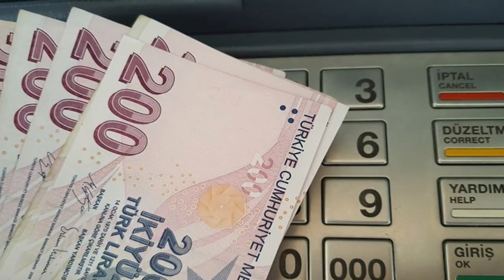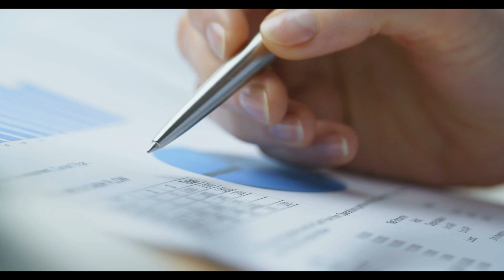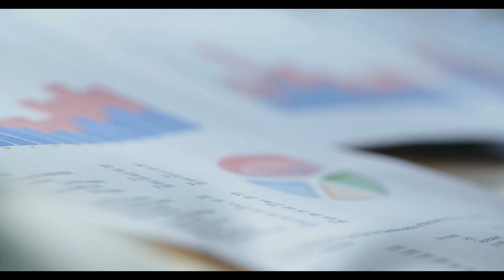Emekli maaşınız kesilebilir! Bu tarihten sonra emekli olanlar dikkat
Paylaşmak istediğiniz fikir ve düşünceleriniz varsa benimle paylaşmayı unutma.